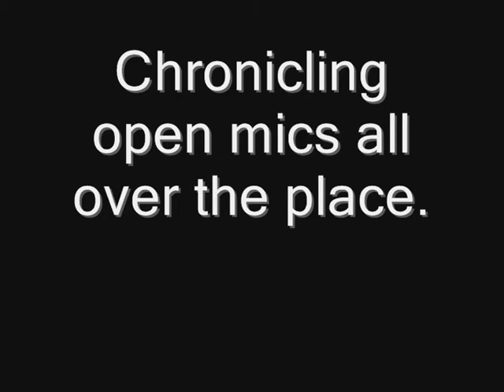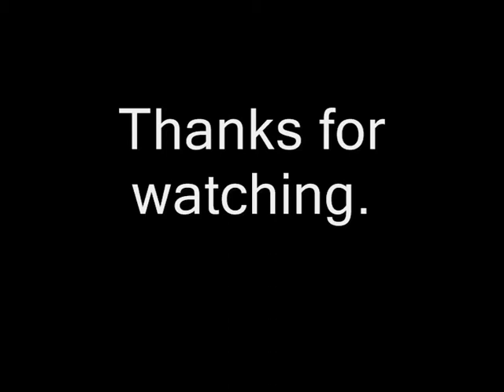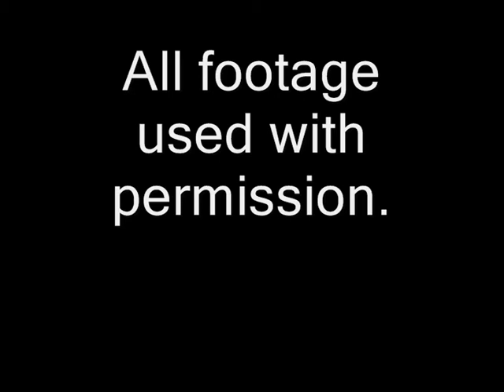Open Mic. Around The World - Bull & Stirrup, Chester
Open mic. on Fridays at the Bull & Stirrup on Northgate Street.